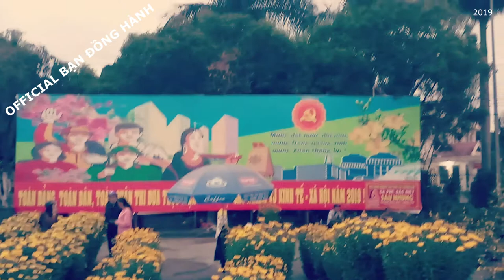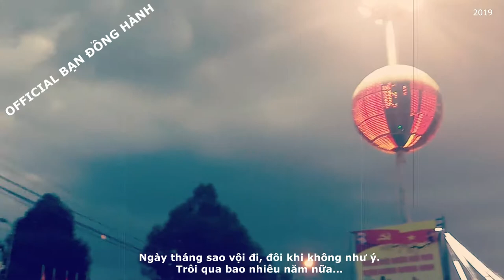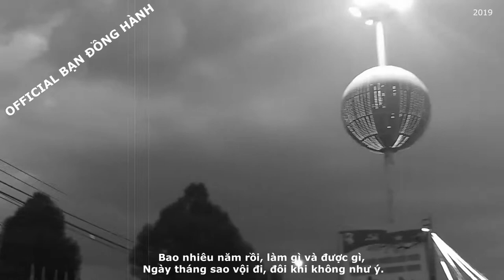82KT- Đak Ha Quê Tôi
- Song: Dòng thời gian
-  Singer: Nguyễn Hải Phong
- Nếu VIDEO vs AUDIO của tác giả không hài lòng va muốn tôi gỡ xuống thi thông báo cho tôi biêt, tôi sẽ gỡ ngay lập tức. xin cảm ơn